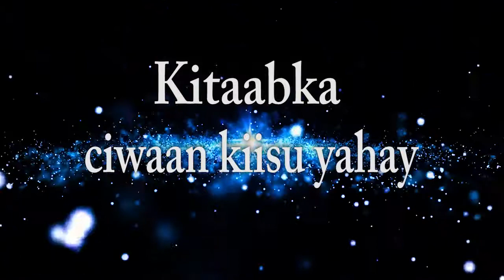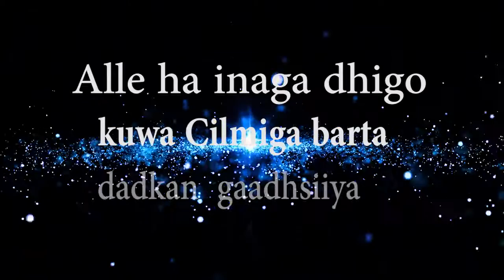Tacliimu mutacalim casharkii 27aad Sh Muxammad Cali Jaamac